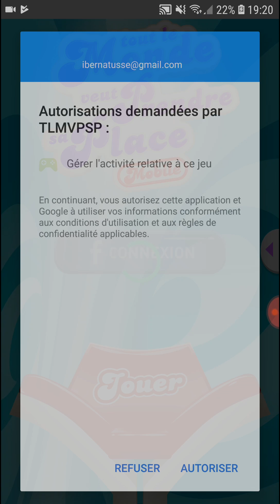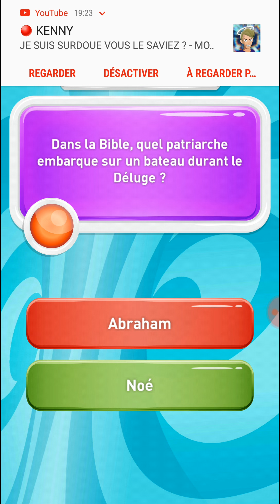Tout le Monde veut Prendre sa Place